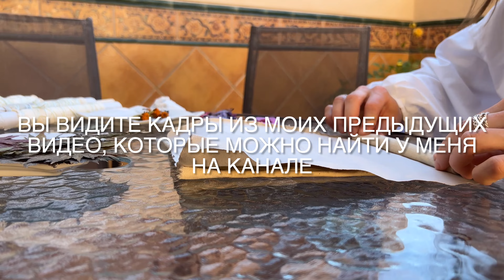Как подготовить ткань к натуральной покраске дома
Всем привет! После отпуска в августе я снова начала работу над своим каналом! У меня много идей, материала и вдохновения чтобы делиться с вами!
Я надеюсь мои работы вдохновят вас на создание собственных изделий =)
Сегодня я подготовила видео (которое было снято еще в июле) на тему правильной подготовки, а именно стирки изделий перед натуральной покраской! Если вы решили научиться правильно красить одежду или ткани в домашних условиях - то это очень важная тема, с помощью которой можно значительно улучшить качество покраски и ее долговечность! Когда-то я была бы безусловно рада найти такой материал на просторах интернета =) Метод простой и весьма быстрый.

Желаю вам классных результатов в покраски!